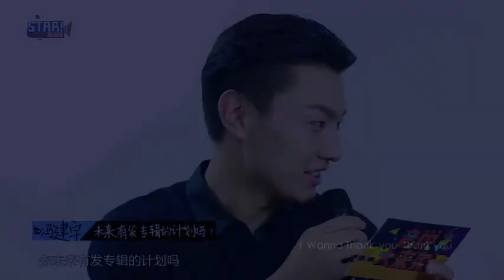[FMV] Yêu vì người xuất phát (爱为你出发) - Thanh Vũ (QingYu)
Cre @Threeviews三观站